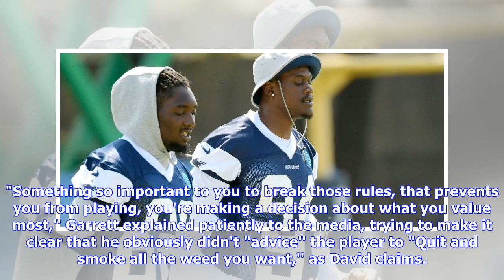Amid uncertainty, Cowboys say defensive line remains No. 1 need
FRISCO - Some of us are letting ourselves be distracted by the silliness, the soap operas and the shiny, low-hanging objects. That's the only explanation I have for why Dallas Cowboys coach Jason Garrett's session with the media this week at the NFL Owners Meetings in Arizona demonstrated an obsession with all the Cowboys who aren't. "Who aren't Cowboys,'' that is. Oh, obviously DeMarcus Lawrence is a headliner, no argument there. In fact, his contract dispute -- which as I write here is now so ...